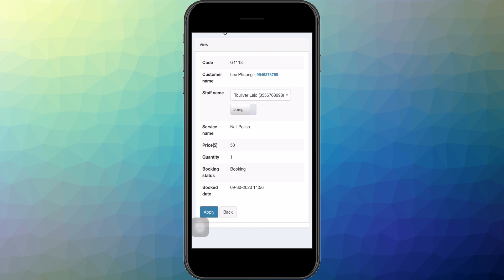4.Hướng dẫn phân công công việc cho nhân viên trên di động|| Phần mềm C.E.O Nail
Hướng dẫn chủ tiệm nail hoặc người quản lý sử dụng chức năng phân công công việc cho nhân viên của tiệm trên thiết bị điện thoại - Instruct nail salon owners or managers to use the job assignment function for salon employees on mobile devices.